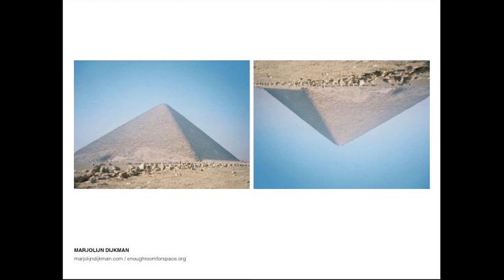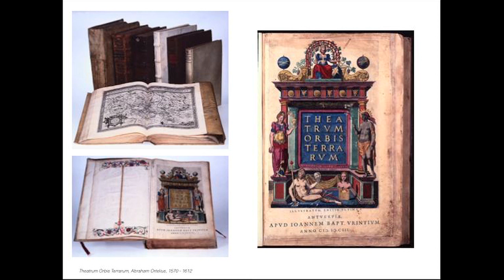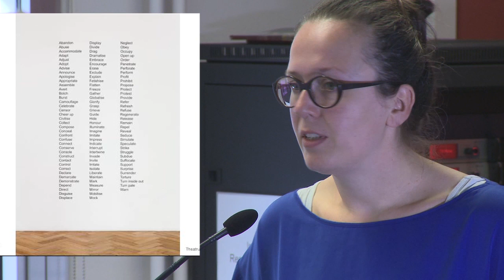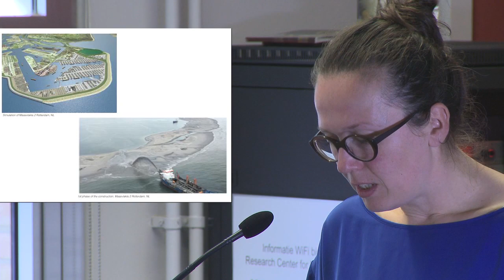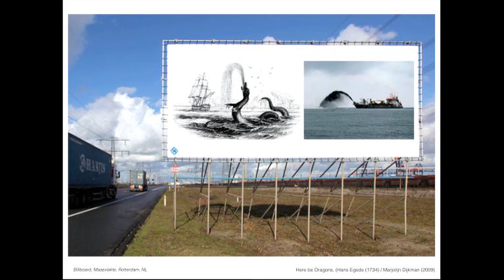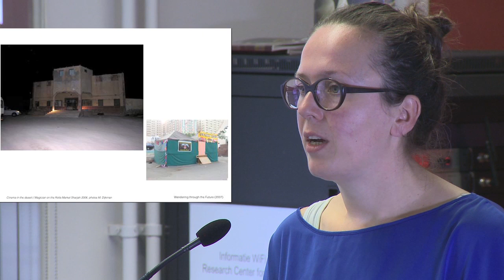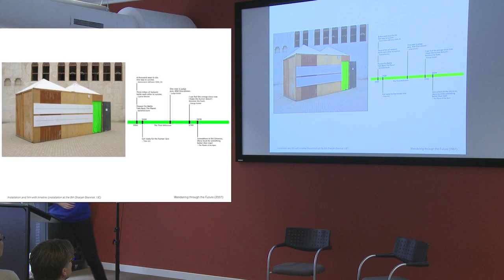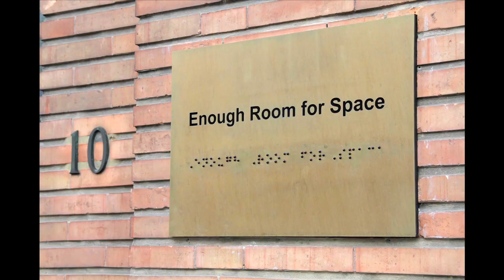Global Imaginations - Marjolijn Dijkman